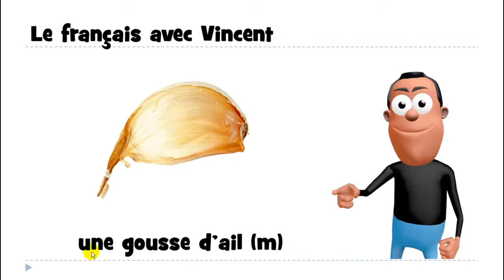Lezione di francese # une gousse d'ail